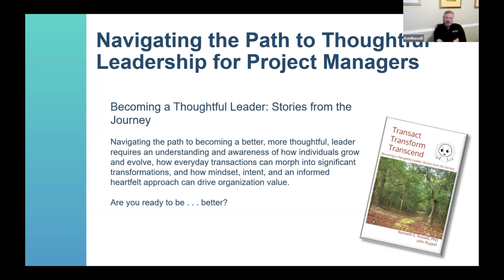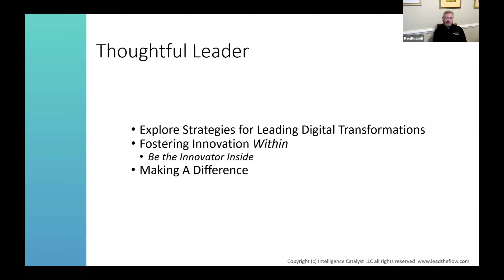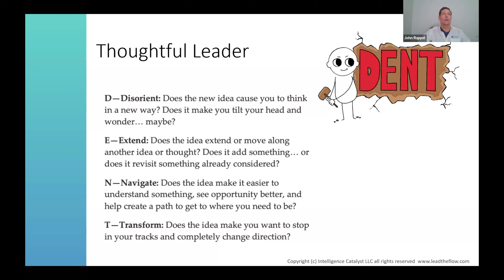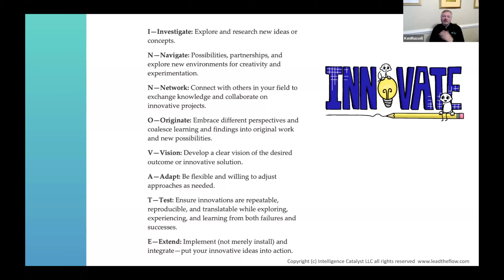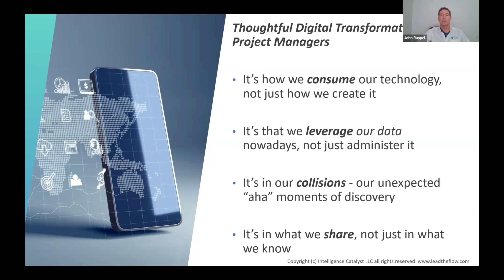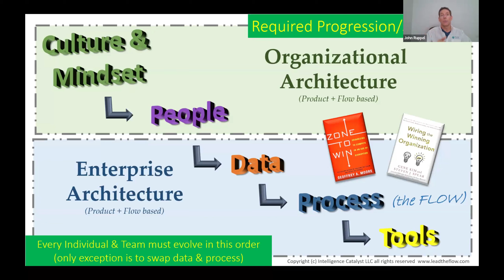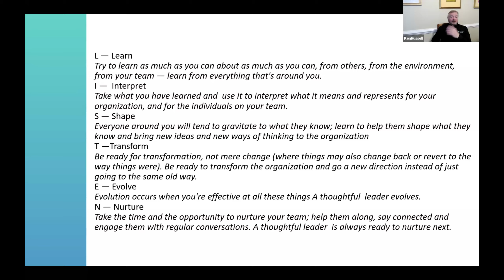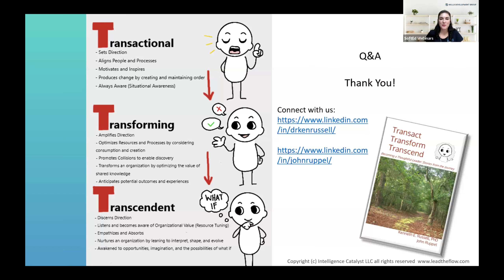Navigating the Path to Thoughtful Leadership for Project Managers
Becoming a Thoughtful Leader: Stories from the Journey
Navigating the path to becoming a better, more thoughtful, leader requires an understanding and awareness of how individuals grow and evolve, how everyday transactions can morph into significant transformations, and how mindset, intent, and an informed heartfelt approach can drive organization value.

Are you ready to be . . . better?